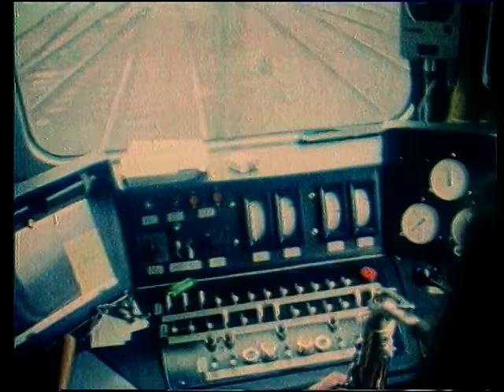KULT - Polska [OFFICIAL VIDEO]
TEKST UTWORU:
Poranne zorze, poranne zorze
Gdy idę w Sopocie nad morzem
Po plaży brudno-piaskowej
Bałtyk śmierdzi ropą naftową
Poranne chodniki
Gdy idę, nie rozmawiam z nikim
Jak jest w niedzielę nad ranem
Po sobotnich balach chodniki zarzygane

Polska
Mieszkam w Polsce
Mieszkam w Polsce
Mieszkam tu, tu, tu, tu

Koncerty popołudniowe
Pełne bezmózgów w służbie porządkowej
Patrzą wokoło, bo swędzą ich ręce
Kochają bić coraz więcej i więcej
Znowu wieczorne przygody
Gdy wchodzę na kamienne schody
Zaczepia mnie pijanych meneli wielu
Jutro spotkają się w kościele

Polska
Mieszkam w Polsce
Mieszkam w Polsce

Nocne sklepy z mlekiem
I patrzę, co się dzieje pod sklepem
Tłum przystawia komuś do twarzy pięści
Żądają dla niego kary śmierci
Znowu poranne pociągi
Ja stoję i patrzę na mundurowe dziwolągi
Czy byłeś kiedyś w Kutnie na dworcu w nocy
Jest tak brudno i brzydko, że pękają oczy

Polska
Mieszkam w Polsce
Mieszkam w Polsce

Znowu poranne pociągi
Czy byłeś kiedyś u nas na dworcu w nocy
Jest tak brudno i brzydko, że pękają oczy, oczy, oczy

Polska
Mieszkam w Polsce
Mieszkam w Polsce
Tu, tu, tu, tu, tu, tu, tu, tu ...

Artists: KULT
Album: Tan
Music: Kazimierz Staszewski, Janusz Grudziński, Piotr Morawiec, Ireneusz Wereński, Krzysztof Banasik, Paweł Jordan
Lyrics: Kazimierz Staszewski
Production: S.P. Records
Label: S.P. Records
Year: 1989